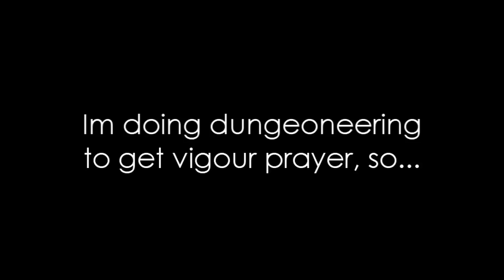Runescape pking - RS - N1rri Vex Range Tank - New Wildy Pking - Vid 4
RuneScape is a game owned and operated by JaGex ltd. I do not wish to infringe any copyrights. I am making no money from this video.